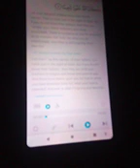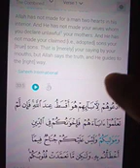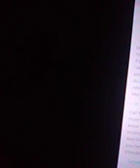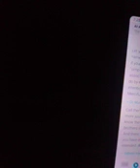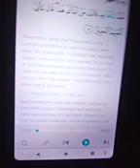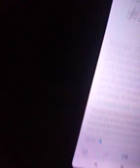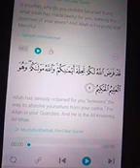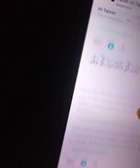Unintentional Mistake Of Muhammad And Dissolution Of Oaths Analysing Quran Ayats Shia Perspective